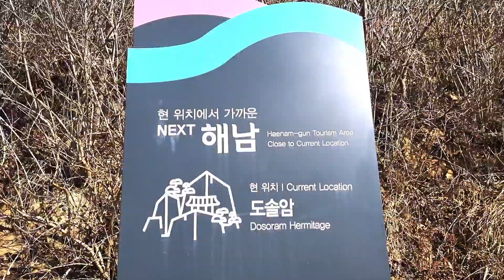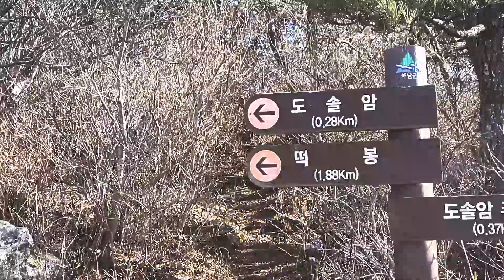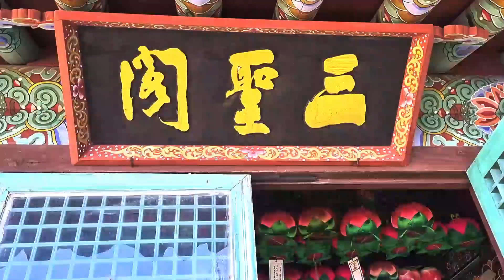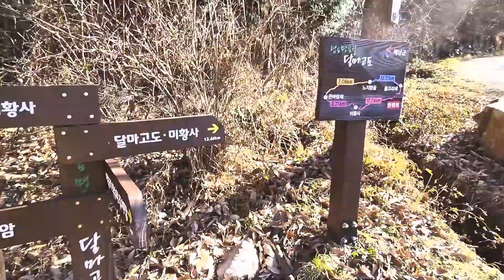도솔암/해남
22.1.1 전남 해남 도솔암.깍아지는 절벽 위의 암자.풍광이 끝내줘요ㅎ